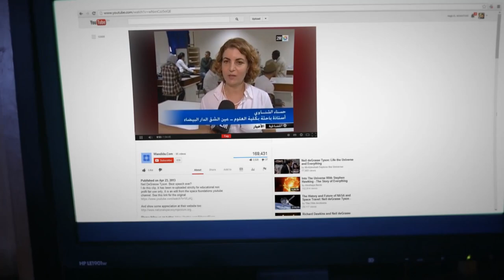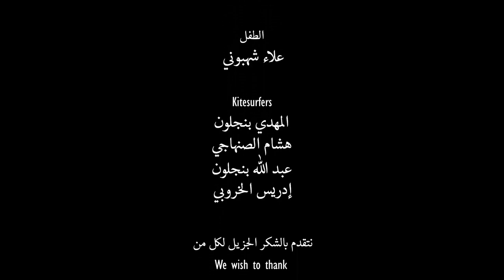I die when I remember you - أموت إذا ذكرتك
أموت إذا ذكرتك
الإنتاج الموسيقي والإخراج: نجيب المختاري
القصيدة الأصلية لأحمد الرفاعي وابن الفارض
التصوير في المغرب

I die when I remember you
Music and Film by Najib El Mokhtari
Original Poem by Ahmad Al Rifa'i and Ibn Al Faridh
Shot in Morocco